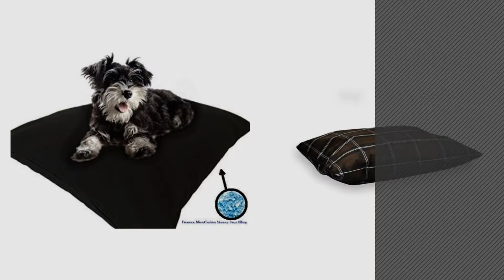Dogs Beds By Bb // Pets Lover Channel Presents:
Black Friday / Cyber Monday BB Gossip Cute Pet Pad Mat Small Big Dog Cat Puppy Rectangular Cushion Bed by BB Gossip

Black Friday / Cyber Monday Go Pet Club Solid Memory Foam Orthopedic Pet Bed with Waterproof Cover, 36 by 28 by by Go Pet Club

Black Friday / Cyber Monday Extra Large Jumbo Orthopedic Dog Bed Pillowtop with Headrest Deluxe XL 7 Inch Cozy by BB

Black Friday / Cyber Monday Durable Comfort Pet Dog Micro-cushion Memory Foam Pillow Bed with Waterproof Liner + by ehomegoods

Black Friday / Cyber Monday K&H Pet Products Indoor/Outdoor Single-Seam Pet Bed Large Brown Plaid 35" x 44" by K&H Pet Products

Black Friday / Cyber Monday Extra Large Jumbo Orthopedic Dog Bed Pillowtop with Headrest Deluxe XL 7 Inch Cozy Khaki by BB

Black Friday / Cyber Monday Alphapooch Brute Unreal Lambskin, Natural. by Unreal Lambskin